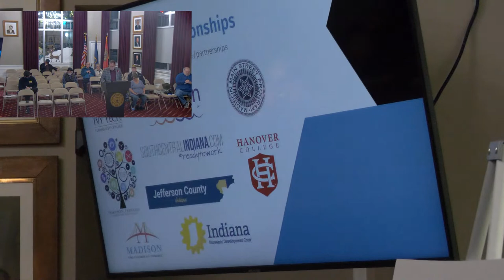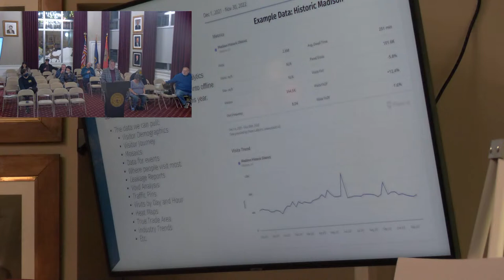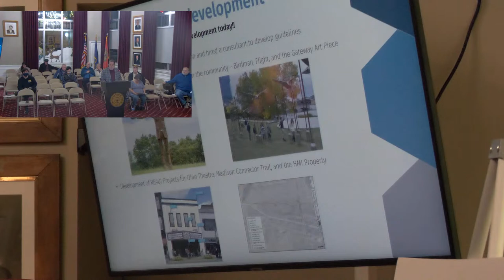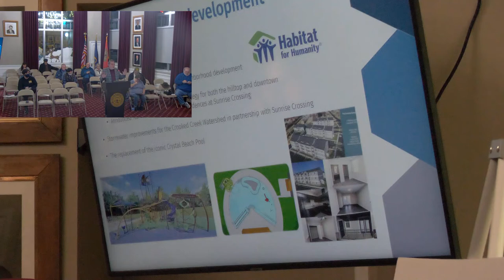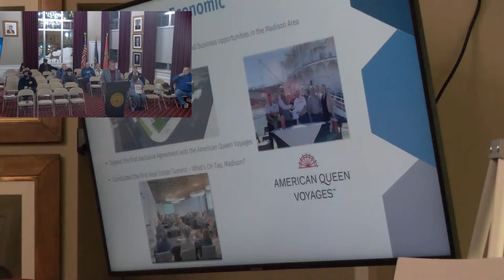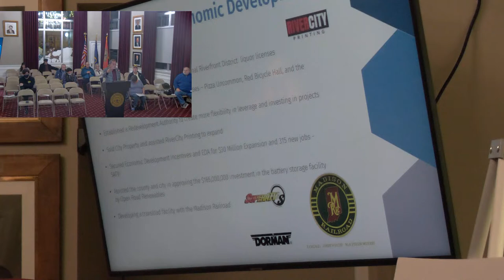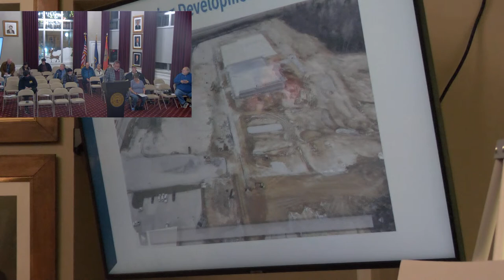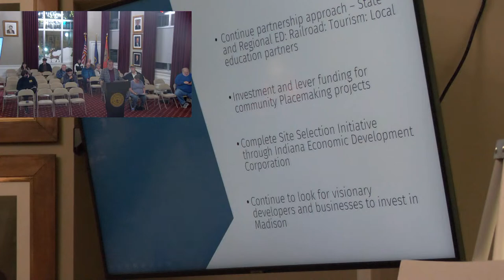City of Madison Common Council - December 20, 2022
A. Lord’s Prayer/Pledge of Allegiance
B. Calling of Roll and notice of absentees
C. Reading, approving, correcting, or disposing of minutes from prior meeting
D. Presentation of petitions, memorials, remonstrance’s, introduction of motions and guests
E. Resolutions or bills
• Resolution 2022- 44C:  Approving Property Acquisition
F. Reports, recommendations, and other business from standing/select study committees of the city council
• Board Appointment Recommendations for 2023: HDBR reappointments of, Mike Pittman, Carol Ann Rogers and Tom Stark:  HRC reappointments of Shirley Kloepfer and I’Easha Cornelius
G. Reports of City Officials
• Economic Development Director Tony Steinhardt III
H. Bills on third reading
I. Recess City Council Meeting
J. Call to Order Public Hearing re. Amending Rate Ordinance Relating to Waterworks
• Public Comment
K. Adjourn Public Hearing
L. Reconvene City Council meeting
M. Bills on second reading
• Ordinance 2022-33:  Notice to Taxpayers of Additional Appropriations Sponsor J. Bartlett
N. Miscellaneous
O. Public Comments
P. Mayor’s Comments
Q. Next Council Meeting Tuesday, January 3, 2022 @ 5:30 pm.
R. Motion to Adjourn